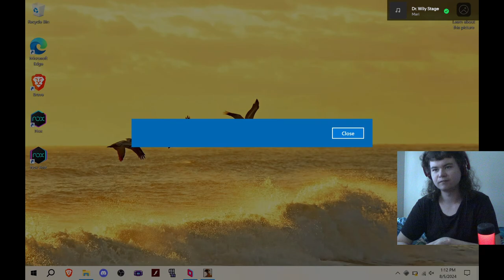Jetpack Joyride - Seb Plays GTA: San Andreas [18]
That feeling when this is like the only GTA game you can have a jetpack and stand in place while trying to get green goo... whatever that is.